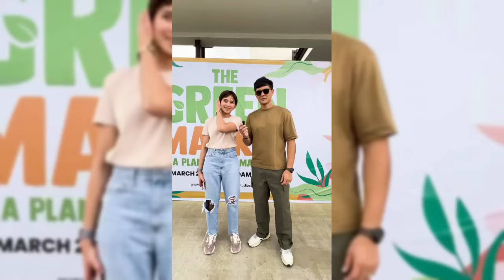Sarah Geronimo and Matteo Guidicelli | The Green Market at G Studio